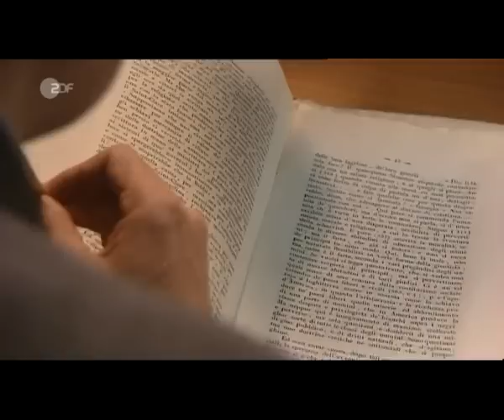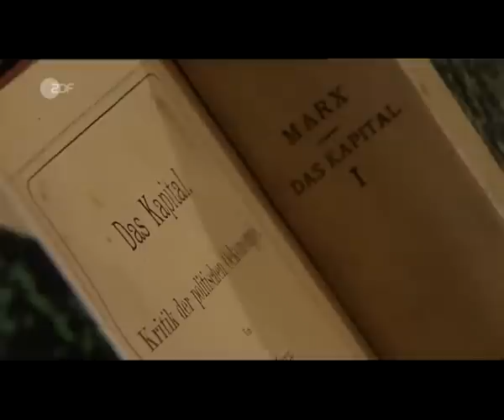Index - Die schwarze Liste des Vatikan -2- 2v5.avi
Die zweiteilige ZDF-Dokumentation "Index - Die schwarze Liste des Vatikan" greift erstmals die bislang eher legendenumwobene 400-jährige Geschichte der vatikanischen Buchverbote und Zensur auf. Am Dienstag, 7 April 2009, 22.45 Uhr, und am Mittwoch, 8. April 2009, 22.15 Uhr, rollen die Filme von Cristina Trebbi und Christel Fomm die wichtigsten Prozesse auf, die die Indexkongregation im Kampf um die Deutungsmacht über die Welt und das vermeintliche Seelenheil der Menschheit führte. Der ZDF-Journalist und Protestant Wolf von Lojewski und der Münsteraner Kirchenhistoriker und katholische Priester Prof. Hubert Wolf, der ein wissenschaftliches Standardwerk zum Index vorgelegt hat, nehmen die Arbeit der päpstlichen Behörde unter die Lupe und diskutieren über die Rolle der Zensur damals und heute.